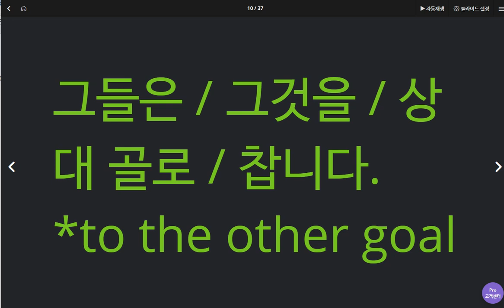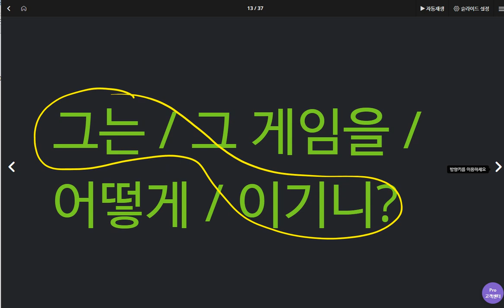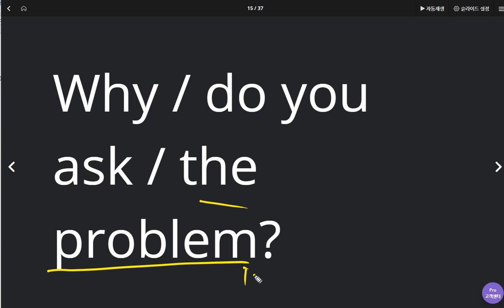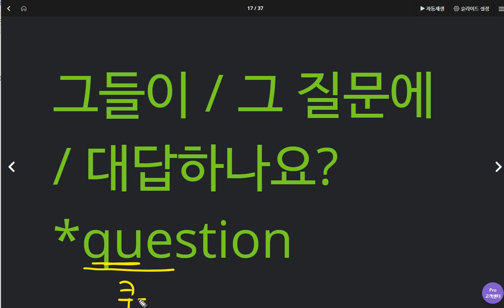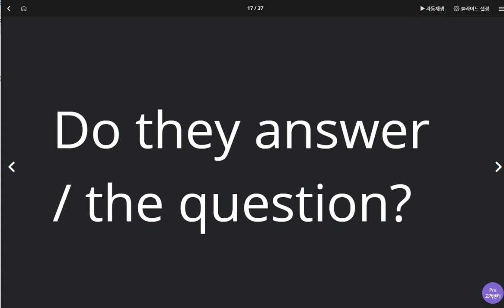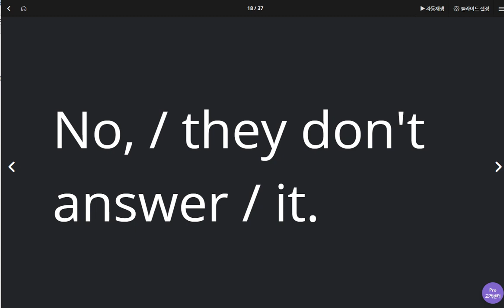김지호 2020 05 07